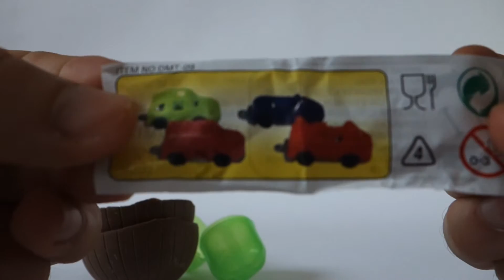Маша и Медведь - Masha and The Bear Egg Surprise